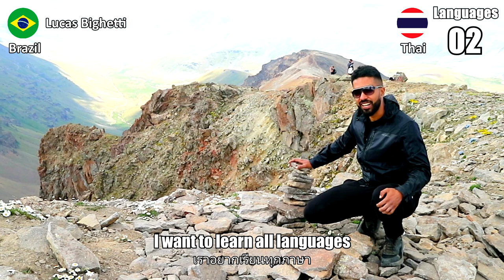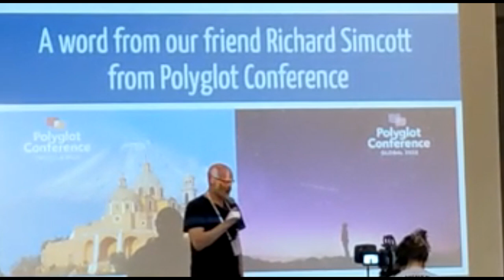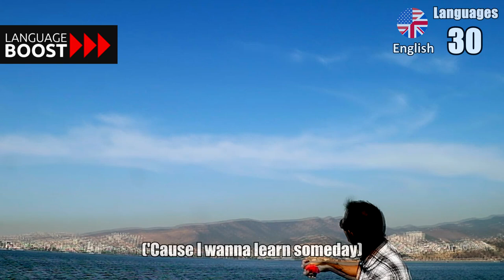I Wanna Learn Someday - IN 30 LANGUAGES by 27 polyglots! | PolyglotStreet Boys (PARODY)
A HUGE thanks to all the polyglots who agreed to join us in this quest!

In order of appearance:

- Fabrício Carraro & Lucas Bighetti (LanguageBoost)
- Richard Simcott (Speaking Fluently)
- Nacho Caballero (Deliberate Spanish)
- Daria (Six Thousand Islands)
- Patrick Khoury
- Eliseu Jr. (LingoCast)
- Arieh Smith (XiaomaNYC)
- Nevena Minaeva
- Veronika Ismailova
- Davide Gemello (Podcast Italiano)
- Dragoş Luca
- John Becker (Let's Becker)
- Stefano Suigo (Lingua e Passione)
- Irena Dahl
- Haikaa Yamamoto
- Gabriel Gelman (SprachHeld)
- Anja Spilker (Zaloa Languages)
- Linus Bohlsen (Easy Dutch)
- Marta Melnyk
- Patrick Lencastre
- André Liss
- Sébastien Stecker
- Ángel García (Angel In the Booth)
- Raffaele Terracciano (Easy Italian)
- Judy Um
- Benny Lewis (Fluent in 3 Months)

The Backstreet Boys own the rights to the music and original lyrics. This video is not monetized to respect the artist (it's main purpose is to promote language learning and other language learning Youtube channels).